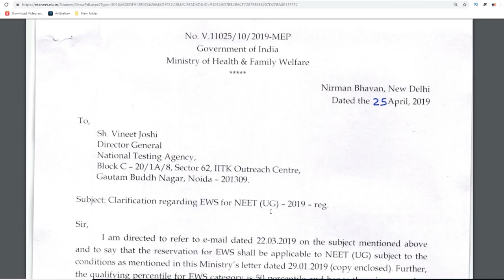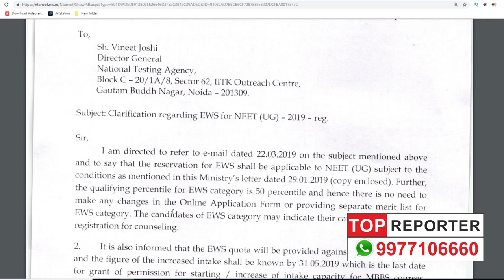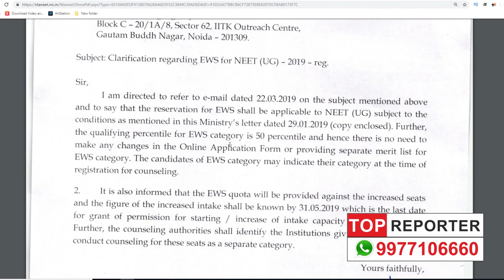How To Apply For 10% EWS Quota.